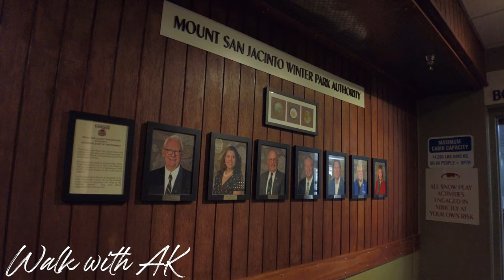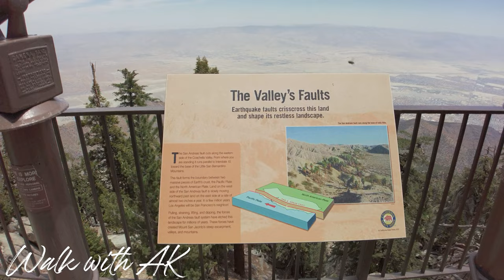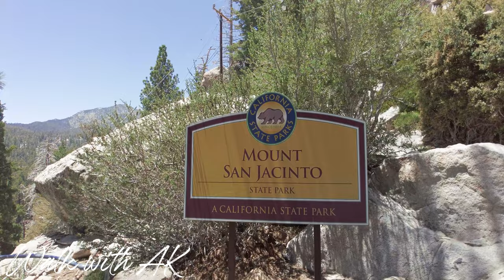[4K] Palm Springs Aerial Tramway, California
Tickets
Adults                         :$29.95
Children (ages 3-10)    :$17.95

Location : Palm Springs Aerial Tramway

📅 Recording Date: July 2, 2022

🌤️ Weather: 65°F  🌤️